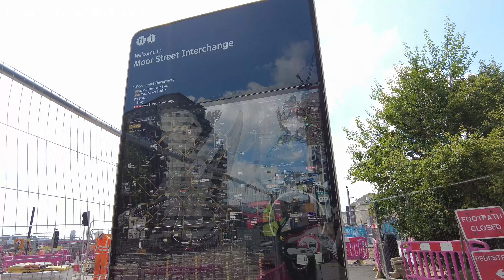Birmingham City Centre Walking Tour Hot Summer Day .4K. UHD 🌏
walkthrough travel tour uk Come along with me as i do a walk tour in bimingham city